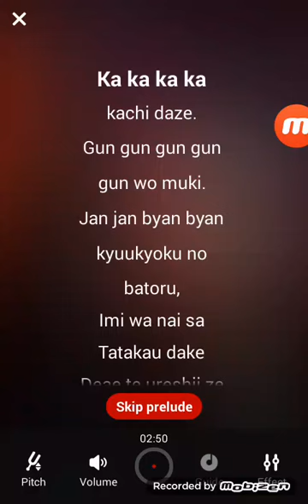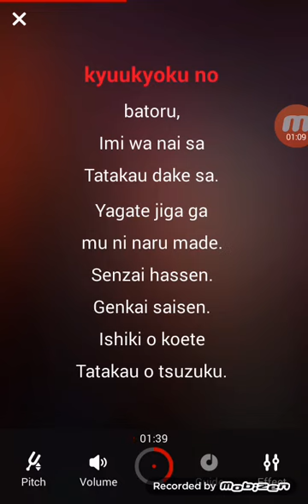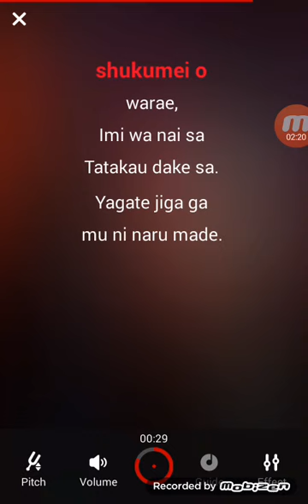Ultra Instinct. Ultimate Battle Music + Lyrics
Recorded From the App " Starmaker, Free To sing". Recorded with Mobizen